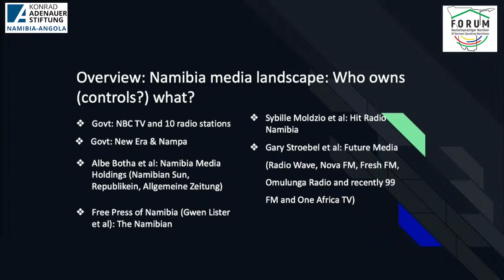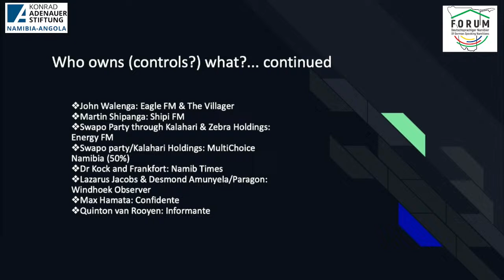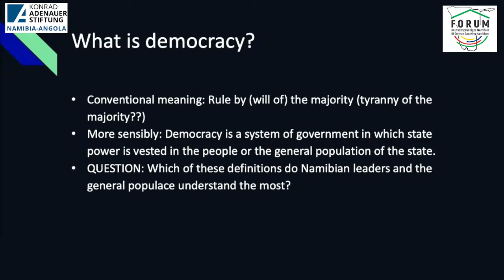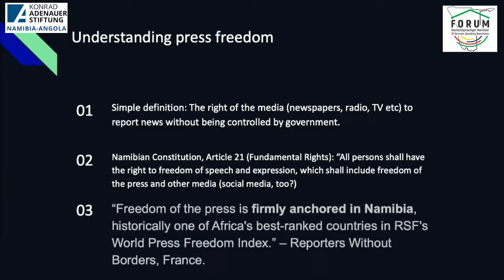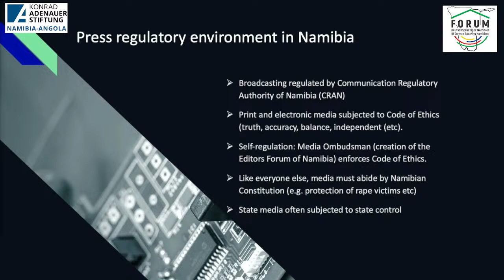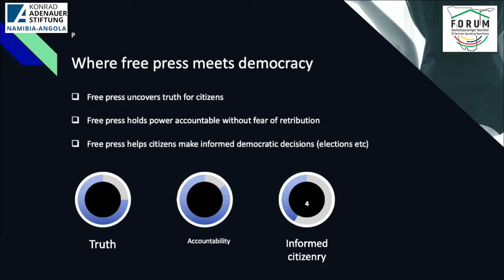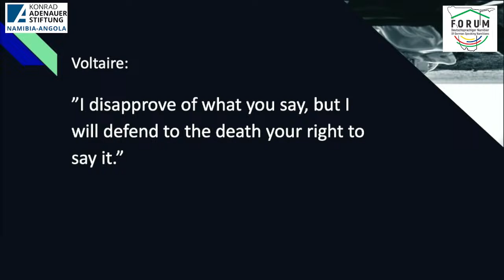FDN-Symposium 2/4 - Toivo Ndjebela, Editor Namibian SUN: Democracy & Freedom of the Press in Namibia